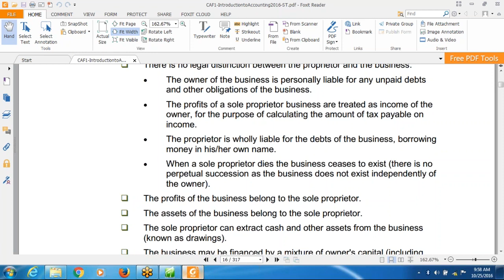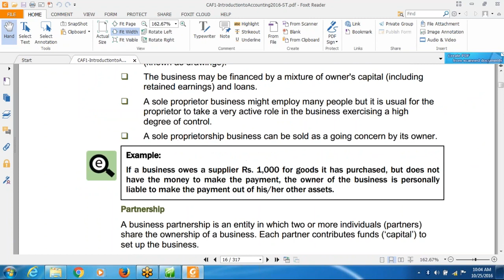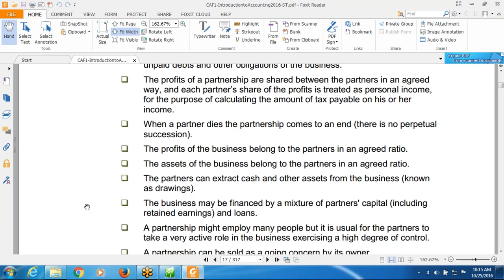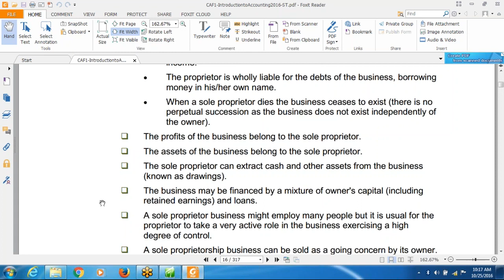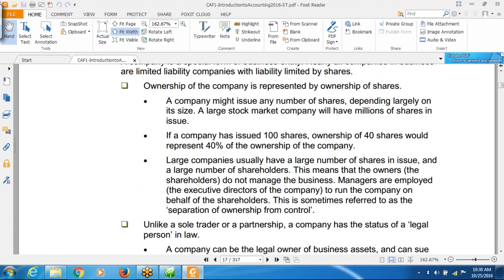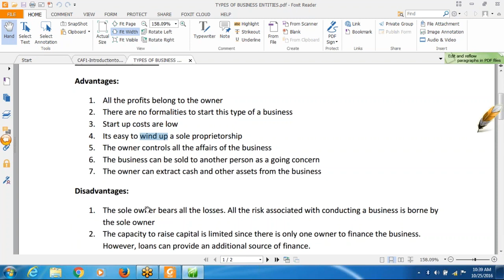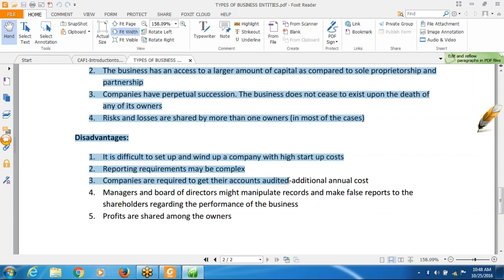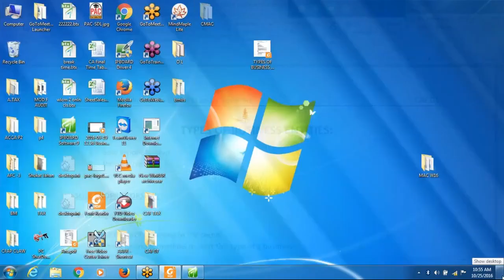Lecture 2 | CA | CAF 1 | Introduction to Accounting and Finance